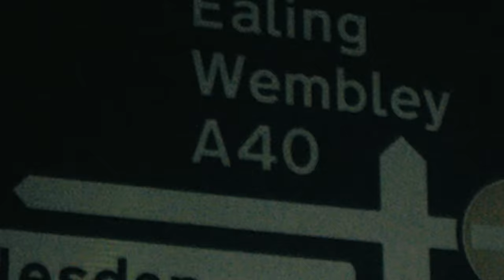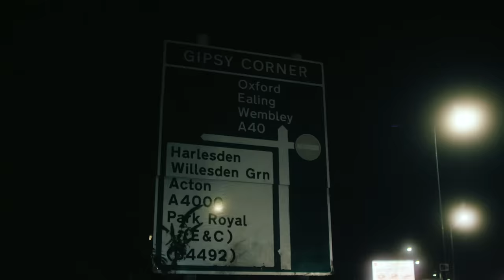A40 Boyz - A4000 [Music Video] | GRM Daily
📲 FOLLOW: @grmdaily